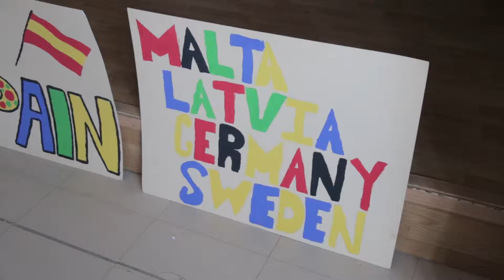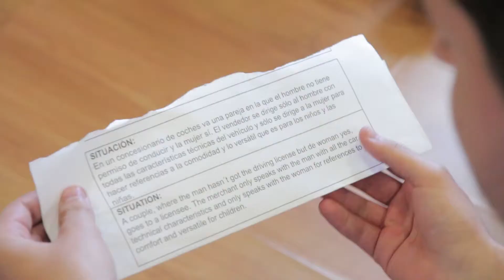Emotional Training Preview